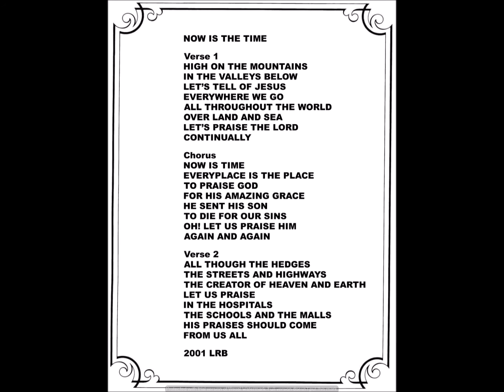Now Is The Time / Lois Blackstock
Now Is The Time / Lyrics by Lois Blackstock with Instrumental Accompaniment by Silas Blackstock